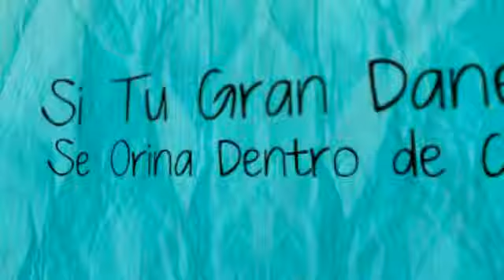Cómo Educar Un Gran Danés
Cómo Educar Un Gran Danés de la manera más fácil y eficiente

En caso de que quieras saber Cómo Educar a un Gran Danés hay ciertas cosas que necesitas saber. En primer lugar, ¡felicidades por tomar esta decisión! Un perro educado te evita muchos problemas y te da todo lo bueno de una buena mascota.

Ahora bien, para Educar a un Gran Danés debes entender el funcionamiento de la mente de un perro. ¿Sabes cuáles son sus necesidades básicas? ¿Eres capaz de suplirlas todas? ¿Reconoces el modo en que tu Gran Danés se comunica contigo?

Las necesidades de un Gran Danés son: alimentación, compañía, ejercicio y disciplina. Y si quieres entender Cómo Educar a un Gran Danés tienes que aceptar que debes suplirlas todas. Debes alimentar bien a tu perro, qué duda cabe, pero también necesitas darle todo el amor, el ejercicio y la disciplina que precisa como animal lleno de energía y de naturaleza jerárquica.